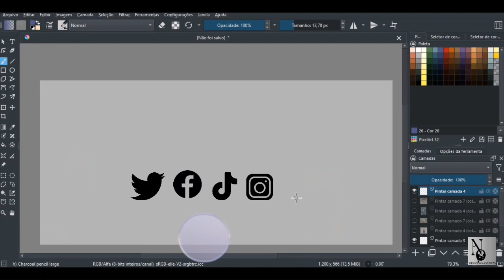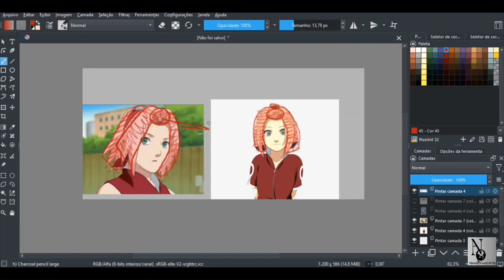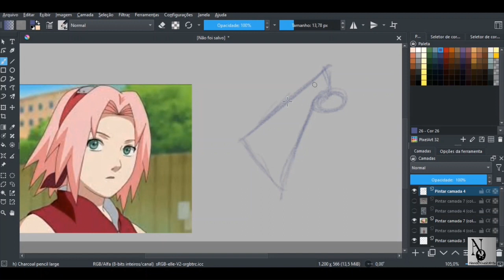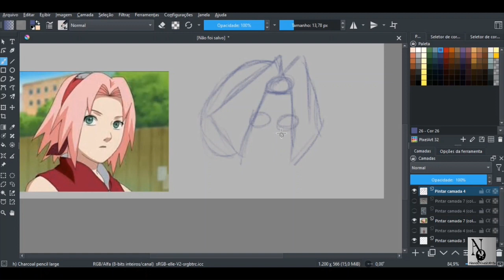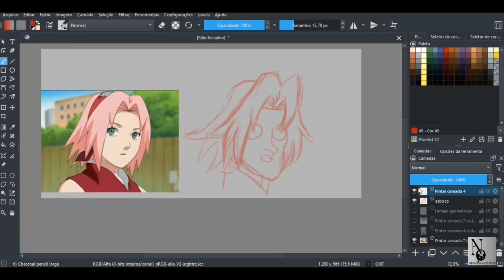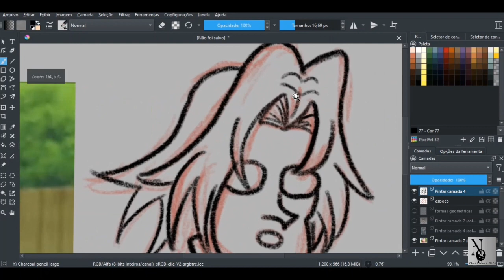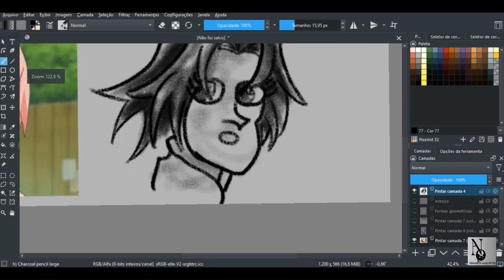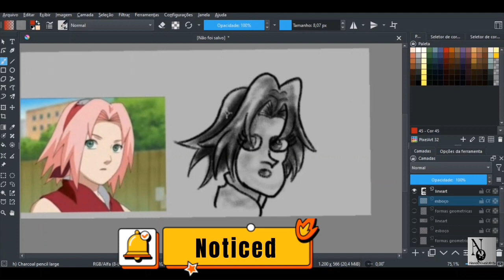Como Desenhar Cabelo Mangá Feminino (COMPLETASSO)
Como desenhar cabelo mangá feminino?
Se você tem interesse em aprender sobre esse tema, está no lugar certo.
Aqui você vai aprender passo a passo.

             Materiais que usei:
- mesa digitalizadora wacom
- computador

             Materiais para utilizar:
- lápis de cor/pode ser com lápis HB
- borracha/caso você queira utilizar
- papel A4

Nando Oliveira